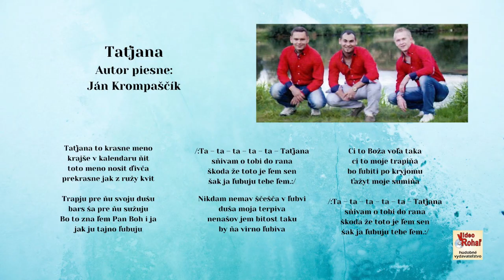MEDIUM 6, Tatiana, autor Ján Krompaščík, Videorohaľ